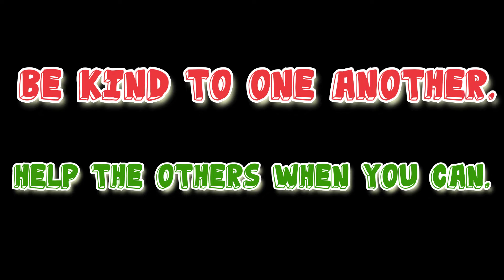Swiss lotto ,K.C.MARKER EXPRESSION .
Define Lotto System advise
K.C.MARKER EXPRESSION help
Lotto prediction
C.P.D. is the house of K.C.
K.C. = Key Combinations.
Also see...

Swiss lotto 20 Million CHF.

Group of winning numbers determine by :
SN.
tSN.
sNB.
Diff
CTL.
and Previous F.P.
Scenario :
Fruit are not far from the Tree
-+ 100.
-+ 200.
-+ 300.
-+ 400.

SG8,SG6,SG3,SG5

Fact ;
tSN,sNB BOX or the BOX almost always consist of :
tSN.
sNB.
SN.
C.W.N.
CTL.

SN.
tSN.
SN.
tSN.
Method :

  1.Write down all data of F,E,D,C,B.
both NT and RT .
2.Draw Diff as many as possible

3.Nominated SN from Significant SG ; SG8,SG6,SG7,SG3,SG4.
4.Nominated SN from Cluster K.C.
5.Follow Up by SG2,SG1.
6.Get tSN from nominated SN  from SG' Search and entire K.C. Data
7.Use tSN to identify F.P. and S.P.
8.Find sNB from SG8,SG3,SG4.
8.a.Use C.W.N. to identify F.P. and S.P.
9.Use sNB to KNOCK DOWN Non Winning Numbers in the set of F.P. and S.P.
10.Enhance F.P. and S.P. with SN,tSN; tSNa,tSNb,tSNa,tSNc etc...
11.Bind F.P and S.P.
12.Enhance the results of Binding F.P. and  S.P. with SN ( Finalize Division 1 ).
Note ;
It is better to find only F.P. and enhace than find both F.P. and S.P. and enhance.

When searching for SN :
Search ;
Upper target Combination.
Target Combination.

SG;
Note ;
Significant SG are ;
SG8,SG6,SG7,SG6,SG4.
Silenced Combinations are ;
SG8,SG3,SG4.
Silenced Combinations produce The BOX.

ecarusnock.

Also see...